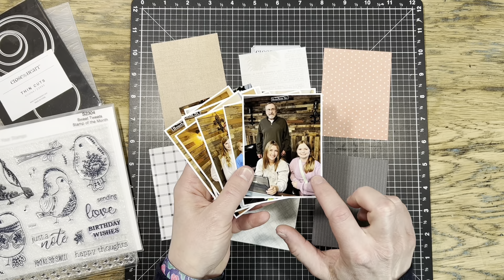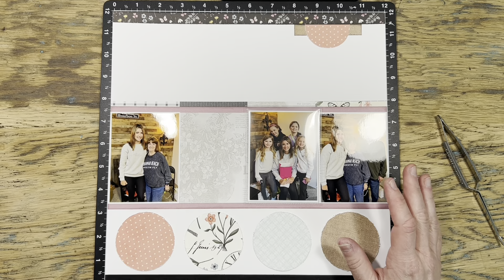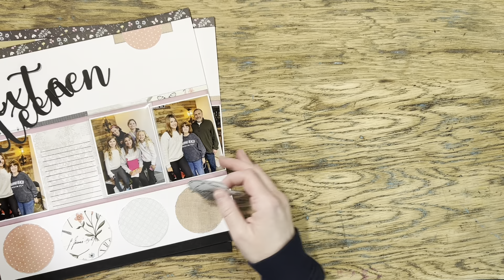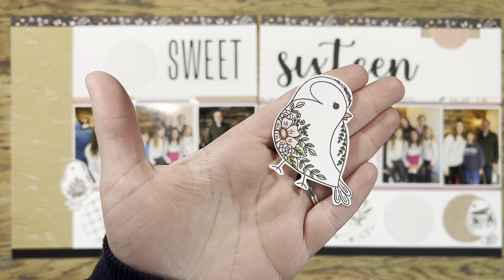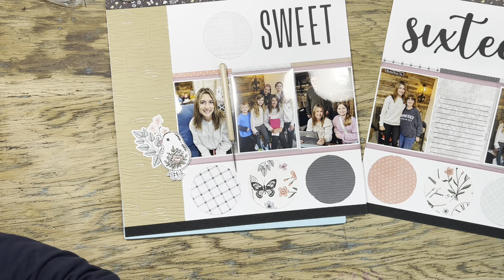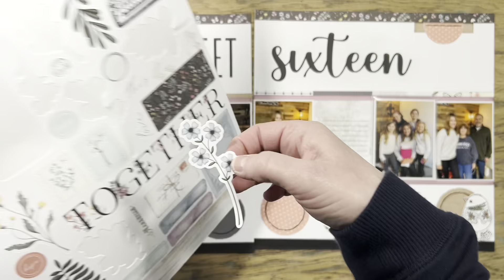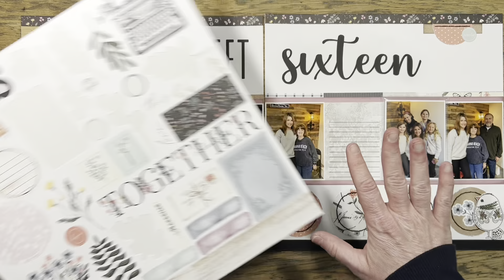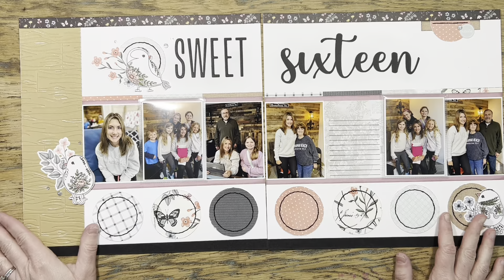Idea for 10-12 Photos on a Double-Page Scrapbook Layout | Mystery Envelope Challenge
Hello, everyone! It's time for the Mystery Envelope with my friends in the Makers with Heart group. This month I sent out the envelope; I included several 3" x 4" papers and a few simple rules. I hope you enjoy watching how I managed to fit twelve photos onto a layout whose pattern called for only six! Happy crafting!

I love being a Close To My Heart Maker because I love using my CTHM products and sharing my crafting with you. If you saw something that you loved as well, please consider visiting my website or the individual product